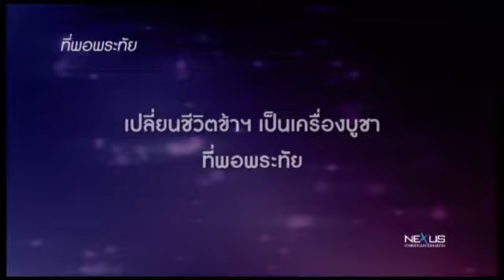เพลง ที่พอพระทัย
หรือ Nexus shop